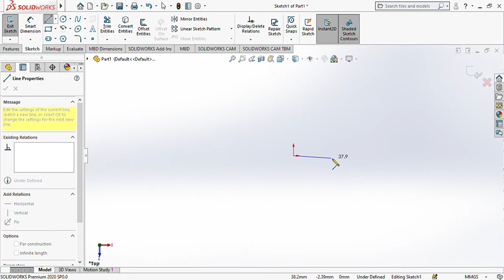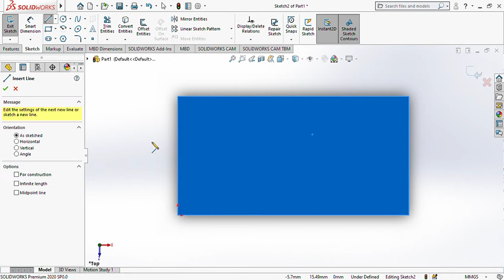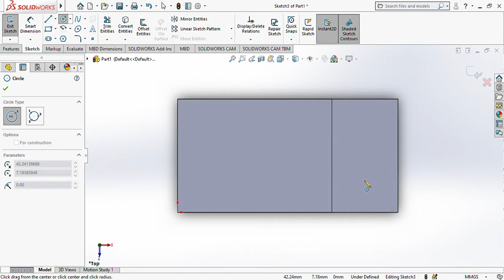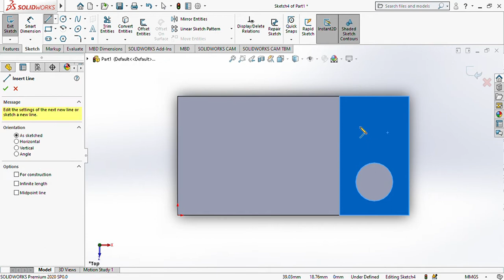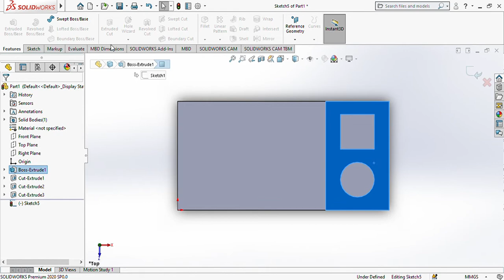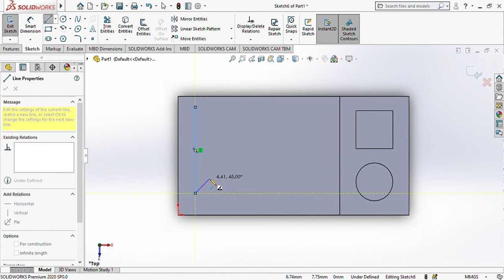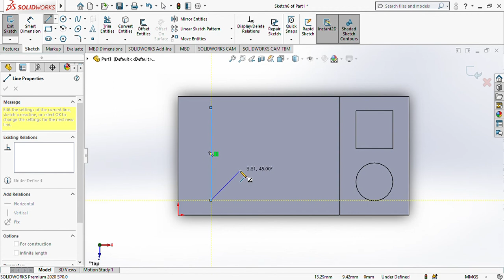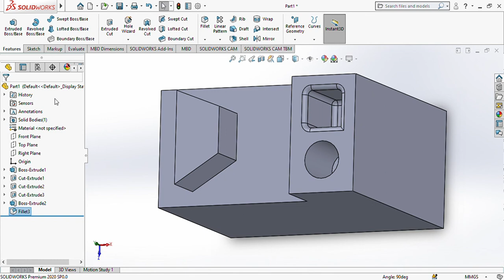SOLIDWORKS Premium 2020 SP0 0 Part1 2020 10 25 13 02 09